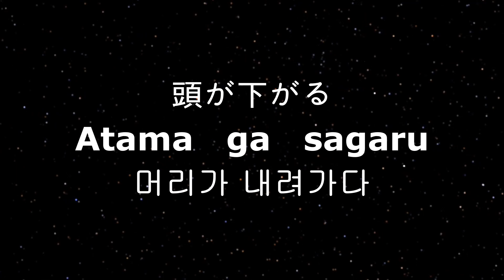014 [頭が下がる]-[머리가 내려가다]-[신체 관용어 일본어 고급문법]Junana 일본어 한마디